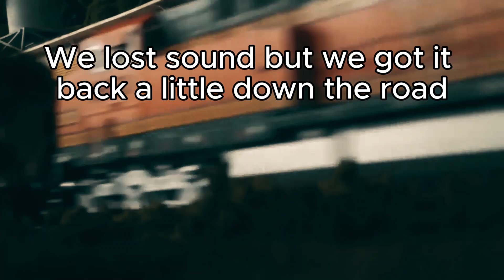SP 4449 BNSF Employee Special part 3 ( Hoscale )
Here we see parts 3 of the 4449 BNSF Employee Special,
this time we see some action at dusk to night enc the term Nightlight!!